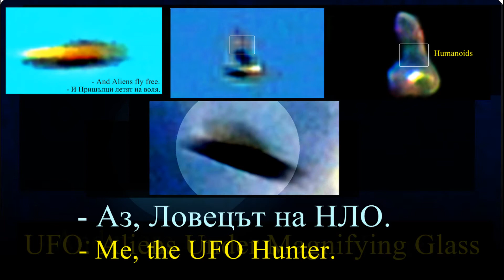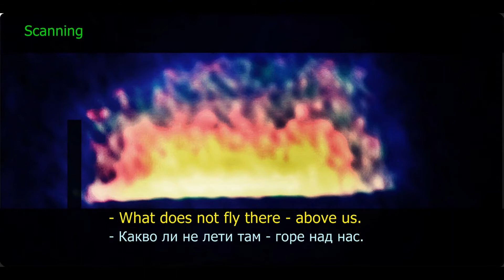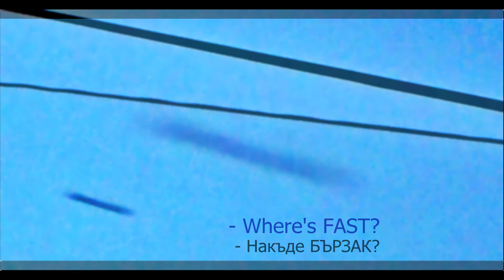UFO. Me, the UFO Hunter